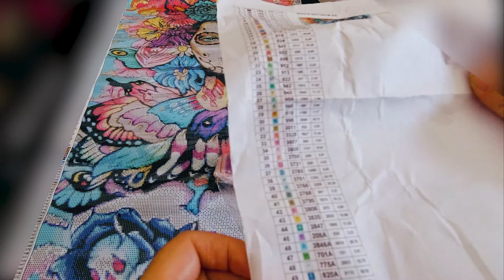Unboxing The One With The Diamond Art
Illustration de Sofia Cristina Cordoua Vallatares
C'est une mexicaine et on appelle la toile une catrina